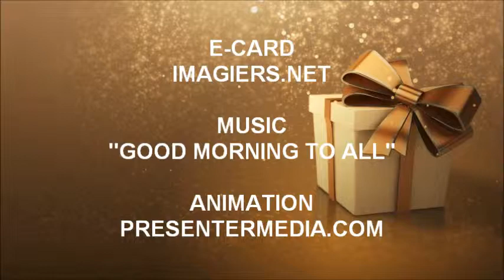HAPPY BIRTHDAY 正博 !!!